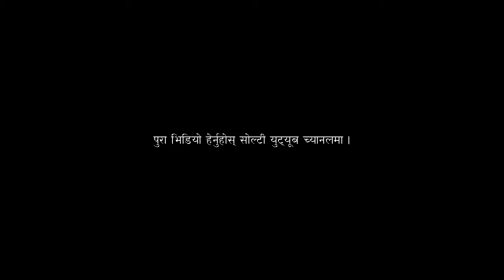भेडेटार । Bhedetar Promo । जितेन्द्र रुम्दाली राई । सोल्टी युट्यूब च्यानल ।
होटल एशोसिएशन भेडेटारका अध्यक्ष जितेन्द्र रुम्दाली राईलाई सिधा प्रश्न, विशेष कुराकानीमा । प्रोमो । Promo
©&® N.G. Entertainment.